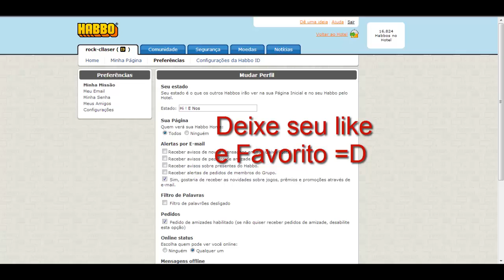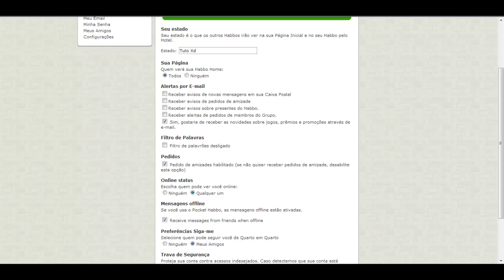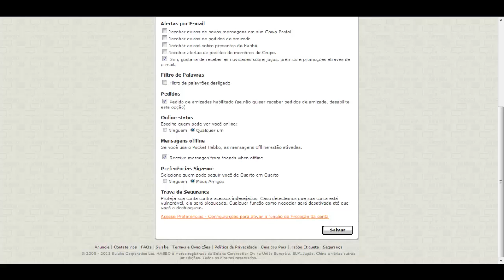Habbo Tutorial - Como editar suas preferencias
# Social

# Informaçoes